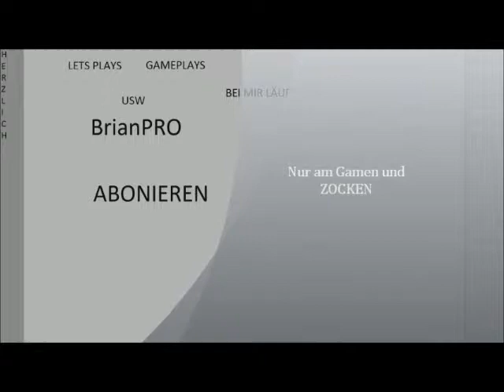VersusGame/Spannung bis zum Schluss//Dragon Ball 2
Maurice's Kanal ms162000
Unserer gemeinsammer Kanal LetsGame
Instagram BrianPRO00 und Maurice Strupp